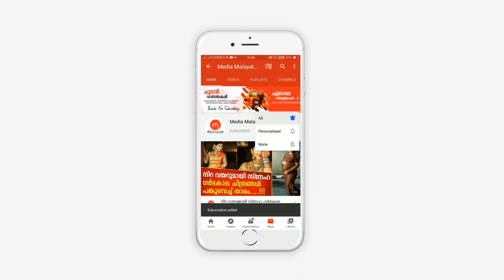നടി ജൂഹിയുടെ പ്രശ്നങ്ങൾ എല്ലാം മാറി, താരം അതീവ സന്തോഷത്തിലാണ് | JUHI RUSTAGI